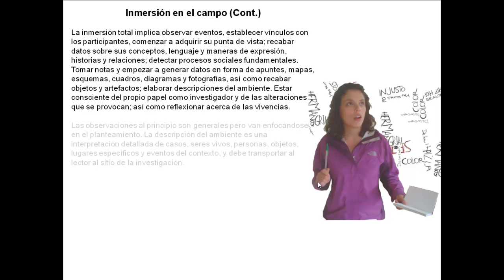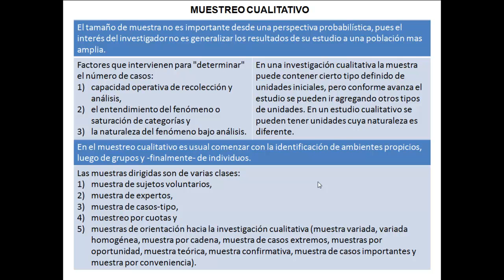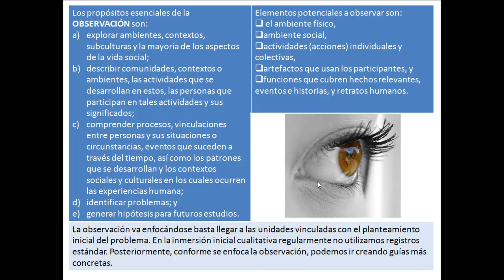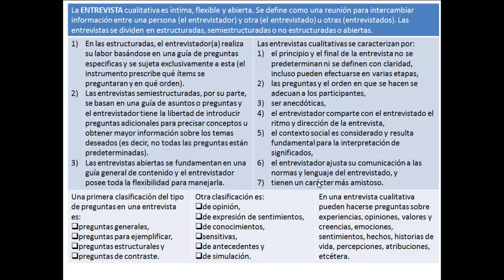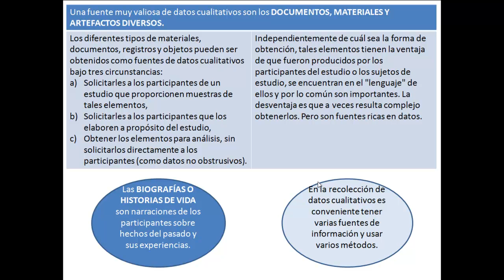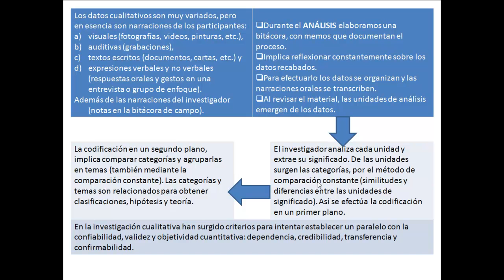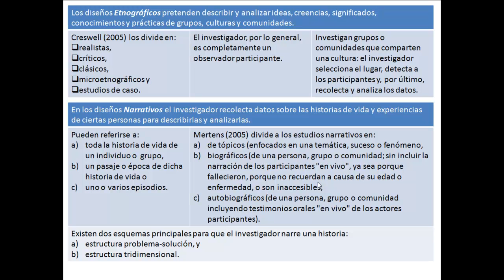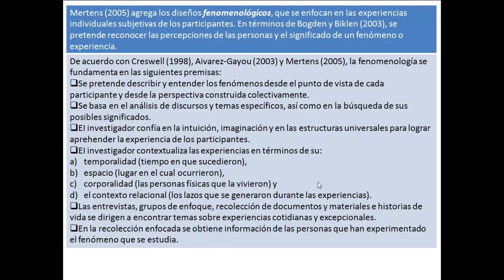II 3 INVESTIGACIÓN CUALITATIVA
Explicaciones para Curso Investigacion Socioeducativa